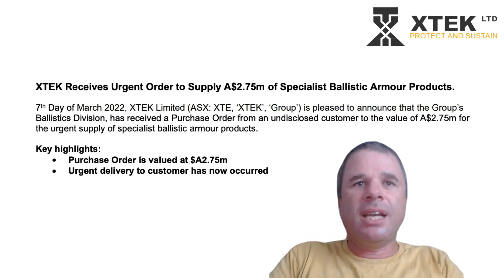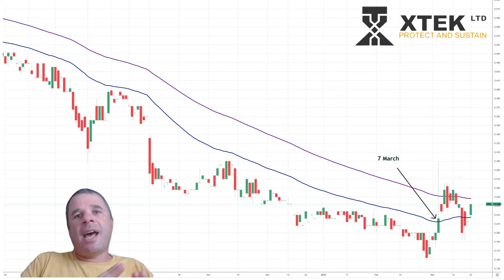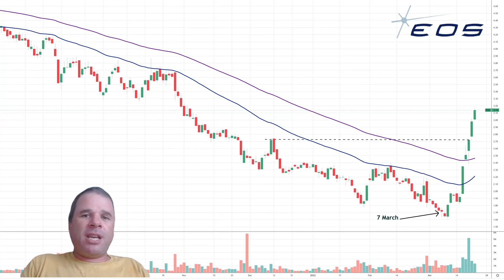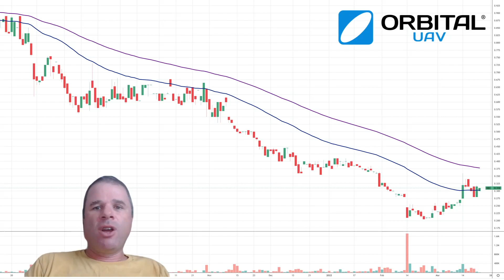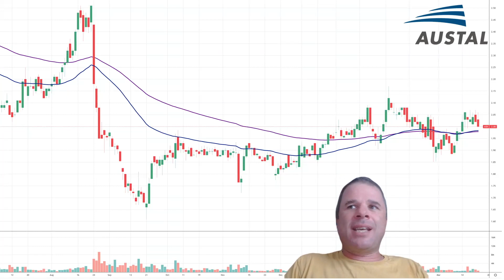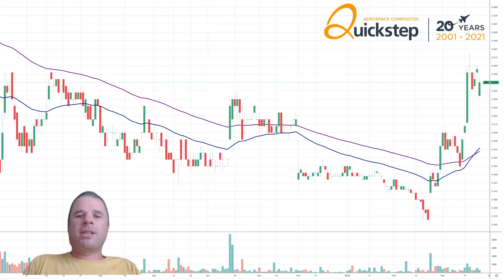ASX Defense Stocks On The Rebound | Electro Optics UP 100% in 2 Weeks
ASX defense stocks have been extremely poor performers over the past year as these companies have been negatively affected by Covid-19. However, it seems like the headwinds behind these stocks are coming to an end. Electro Optics share price is not only 100% in two weeks, the rise has been on very high volume. A good sign that the bottom has been reached and sentiment is shifting.